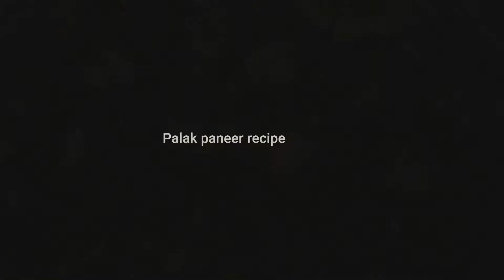Palak Paneer Recipe || পালক পনীর || पालक पनीर रेसिपी